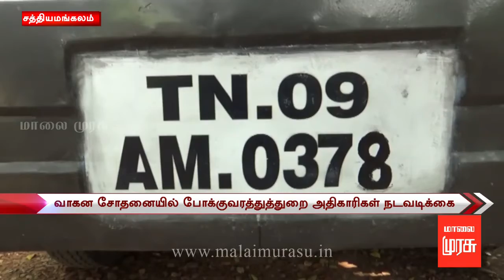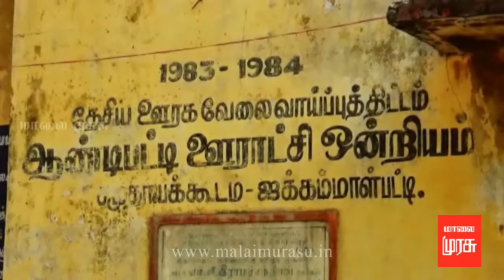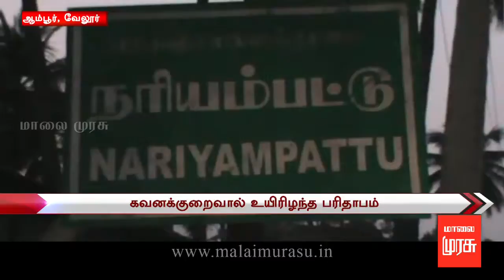9 மணி செய்திகள் | 9 A.M. NEWS : 19/12/2017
9 மணி செய்திகள் | 9 AM. NEWS : 19/12/2017